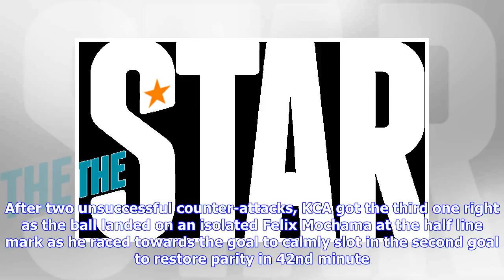Breaking News | Police arrest KCA : Law enforcers run over students to register their third win in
Breaking News | Police arrest KCA : Law enforcers run over students to register their third win in the KHU Premier League

Defending champions Kenya Police extended their fine start in the men’s 2018 Kenya Hockey Union (KHU) Premier League with a hard-fought 3-2 win over KCA University yesterday at City Park. Prior to the match, Police were unbeaten in their past two matches and their experience won them their third against unrelenting KCA. Police began on a high and after minutes of searching for an opener, Calvins Kanu put the law enforcers ahead in the eighth minute with Sammy Oungo on target from a short corner.